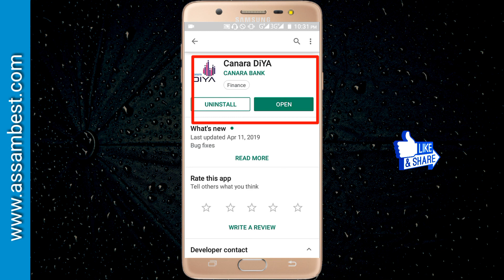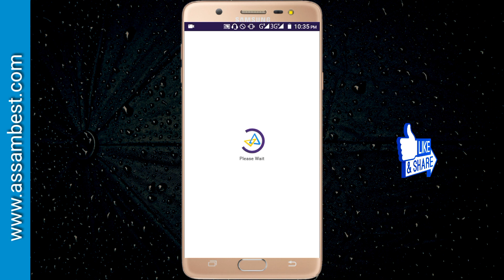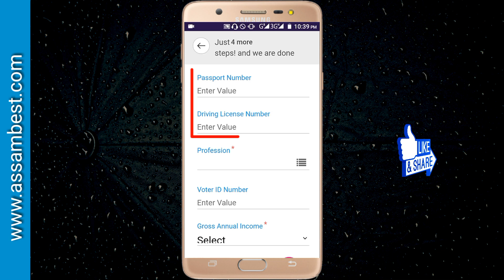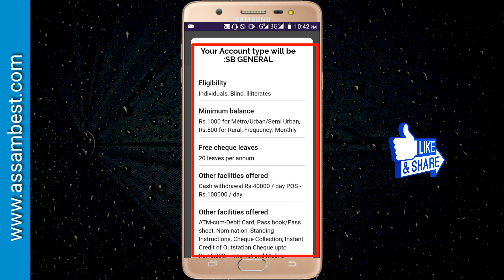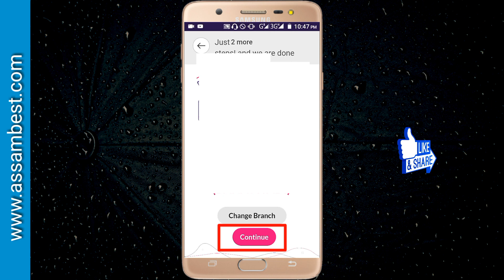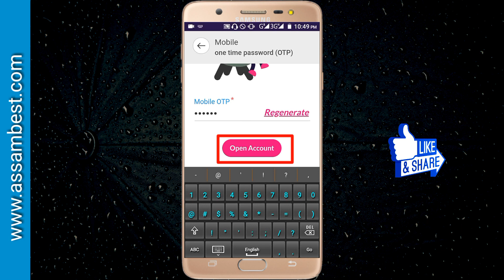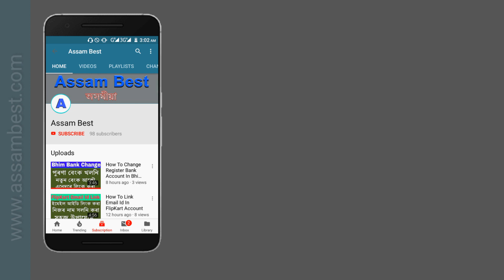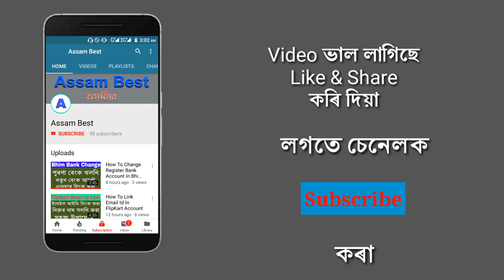Open Canara Bank Saving Account Using Canara DiYA App ! just in 5 minutes